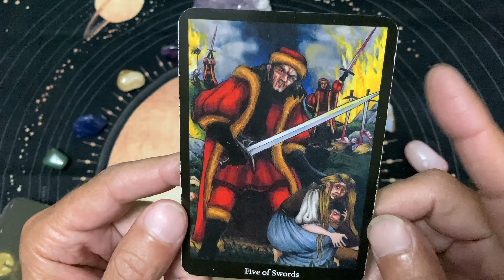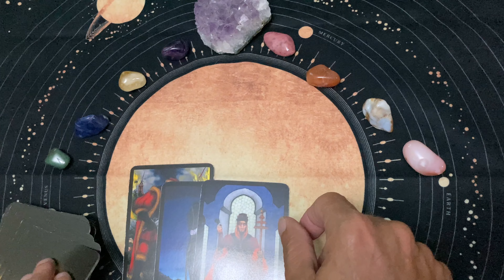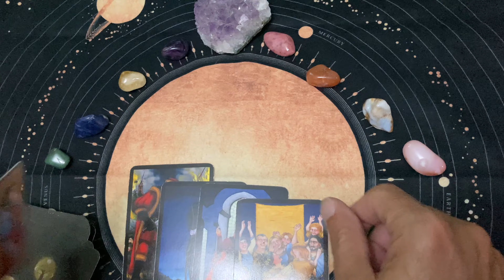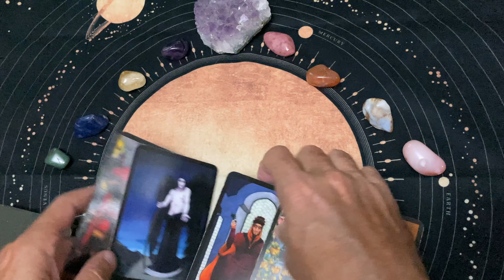Death brings natural changes, don't resist. A fun, daily tarot reading for Saturday, June 25, 2022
Enjoy our fun, daily tarot readings. This is a daily tarot reading for Saturday, June 25, 2022. We ask the tarot cards to show us our opportunities for the day. The cards are happy to oblige!

This is a daily tarot card reading for June 2022. I do tarot card readings for all occasions.  I am Old Man Tarot.